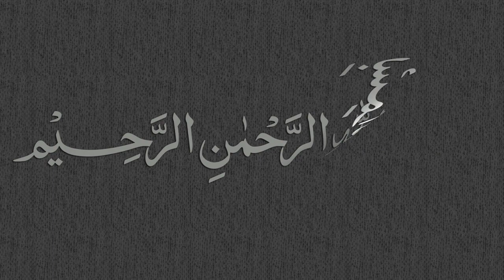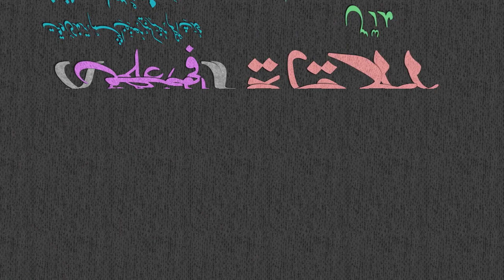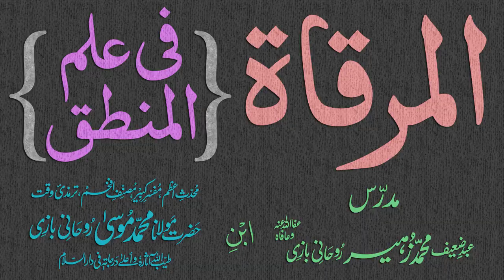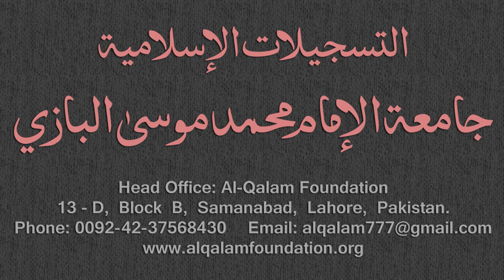Mirqaat Dars - 37 - Page - 016 - Maulana Muhammad Zuhair Albazi - 21/12/2010